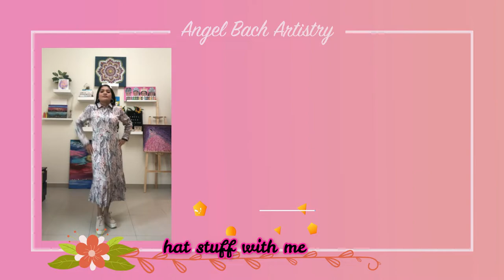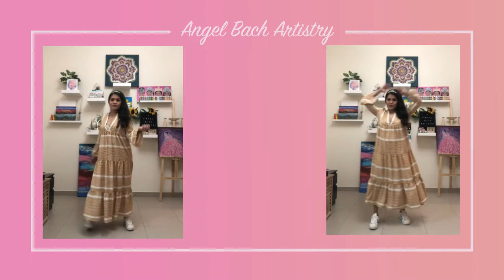STYLING COMFORTABLE DRESSES WITH SHOES || WHAT TO WEAR OOTD INSPIRATION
Hello lovely people sharing with you 10 comfort fashionable outfits for mommies as we are having energetic toddlers we need clothes that fit our activity.
✯ MAKEUP - I'm a certified makeup artist with Top 1 Recognition in our class. I do makeup for all occasions (Bridal, Pre-Wedding Shoot, Party Makeup, Day Makeup, and Creative Makeup). I am also doing paintings and just started painting on a canvass last October 2019 using Acrylic.
Check out below information regarding the process of my video  👇
✯ Video Editor:
❥ Filmora9 (Purchased)